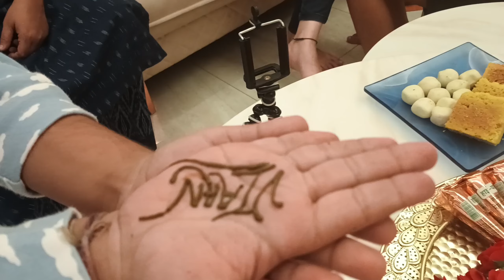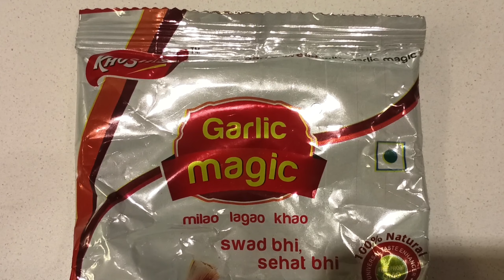Karwachauth preparations🎉🎊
Mehndi designs
celebrations
fun